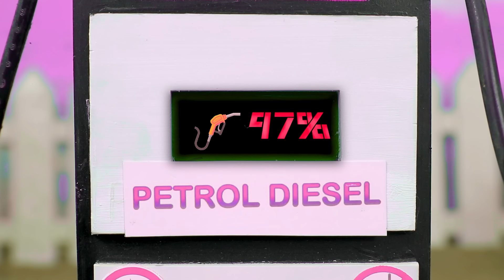Diy tractor mini Bulldozer to making concrete road | Construction Vehicles, Road Roller #56